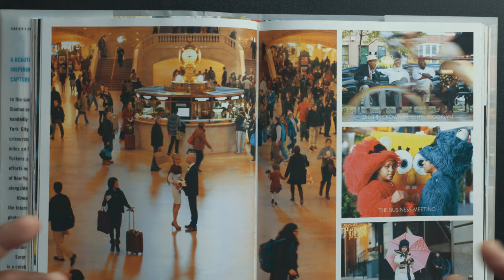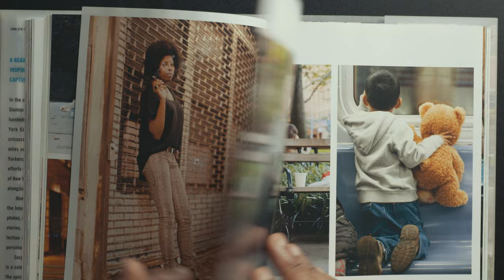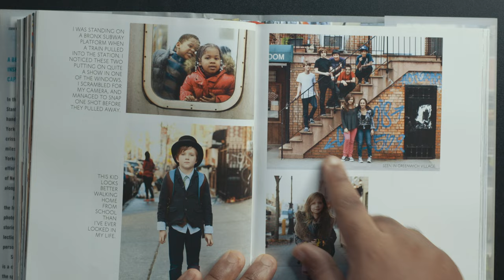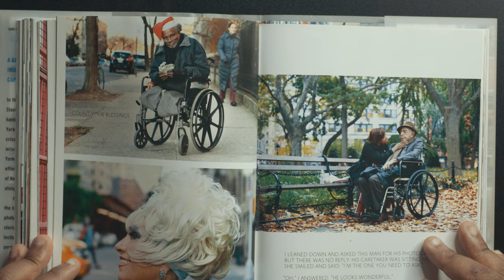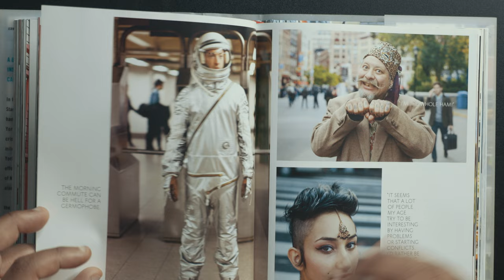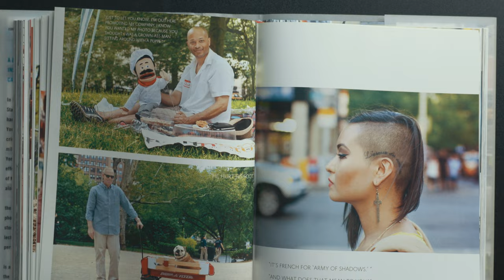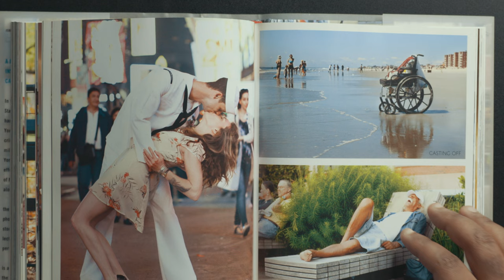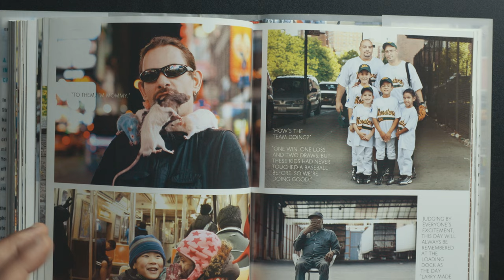Memories of New York City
Get a free 30 day trial to host your podcast on PodBean, use my

Send mail here:

BuiltAnything Entertainment LLC
400 N.Ervay St.